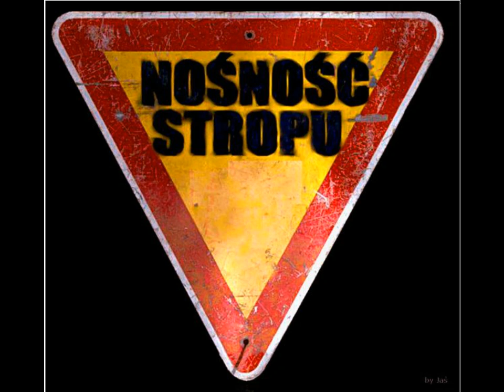Nośność Stropu - Are You Gonna Be My Girl (Jet cover)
audio-only
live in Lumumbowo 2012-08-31